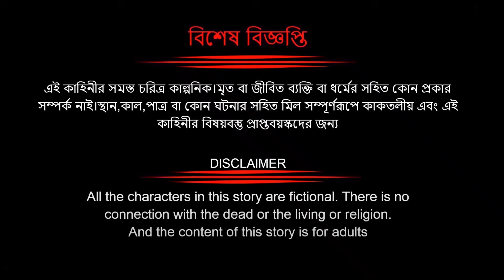সোনার চাষ । চাষীর সোনালী মরিচ চাষ । সোনালি কুমড়োর চাষ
Cast👇👇
Story: Afsana
Voice:  Arif and Iyakub
Animation:  Foysal and  rohi
Editing: Iyakub

Credits:
Sound effects obtained from

Adroit Rupkothar Golpo
সোনার চাষ,বাংলা কার্টুন
বাংলা কার্টুন সিনেমা
সোনার গুড় চাষ বাংলা কার্টুন
দারুন মজার কার্টুন
গ্রামের কার্টুন
বাংলা কার্টুন
বাংলা কার্টুন গল্প
বাংলা কার্টুন ভিডিও
বাংলা গল্প
সোনার টমেটোর চাষ
বাংলা কাটুন মেলা
কাটুন বাংলা
সোনার ডিম চাষ
সোনার টমেটো চাষ
চাষীর সোনালী মরিচ চাষ
বুড়ির সোনার মরিচ চাষ
সোনালি কুমড়োর চাষ
কানার ধান চাষ
ঠাকুরমার ঝুলির কার্টুন
নতুন কার্টুন
সোনা চাষ
সোনার বেগুন
সোনার চিংড়ি
ভূগর্ভস্থ সোনার ট্রাক্টর